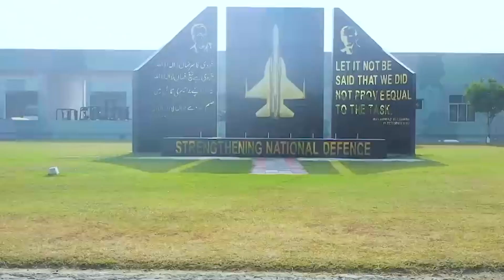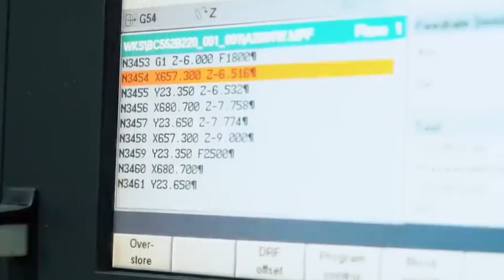Pakistan Azerbaijan Defense Deal 1.6 Billion dollars 💵